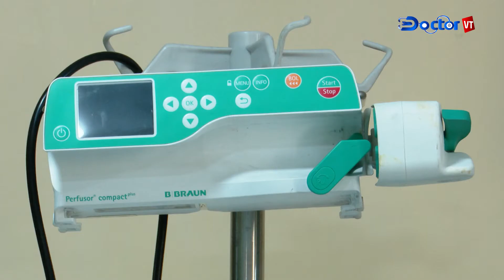জীবন মৃত্যুর সন্ধিক্ষণে দাড়িয়েও সাক্ষী দিলেন রোগীরা || ডক্টর টিভি || Doctor TV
ডায়াবেটিস সহ অসংখ্য রোগীদের সুস্থ্য করে তুলছেন নার্সরা জীবনবাজি রেখে। রোগীদের মুখের হাসিতেই পরিতৃপ্ত হন সেবিকারা। অথচ দেশের বিশাল জনগোষ্ঠীর বিপরীতে নার্স রয়েছেন মাত্র ৭০ হাজার।
সরকার সাইফের ছবিতে দেখুন ফখরুল ইসলামের প্রতিবেদন।

►►আরো দেখুন……..»

Hello Doctor Tv visitors! This is Doctor Tv Official YouTube Channel.